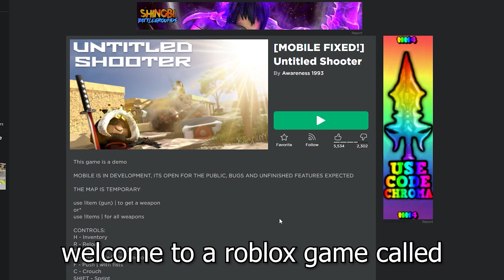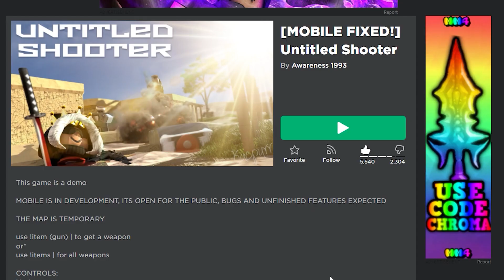Trying Out This Goriest/Bloodiest Game - ROBLOX Untitled Shooter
im looking forward for some good updates in this game

You may find external videos, images, gifs, sound effects, background music, etc in this video or thumbnail. Those are not mine, it belongs to the rightful owner. if you are the copyright owner of it and want it to be removed, comment in this video or message me with proof and I'll remove it.